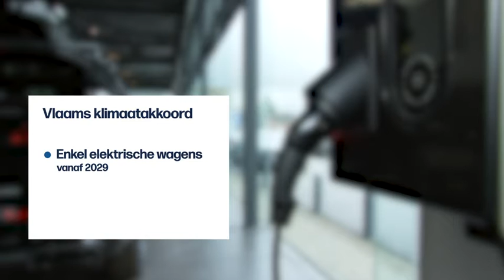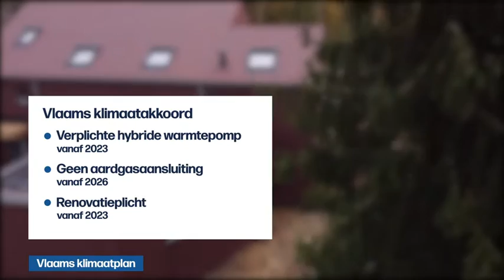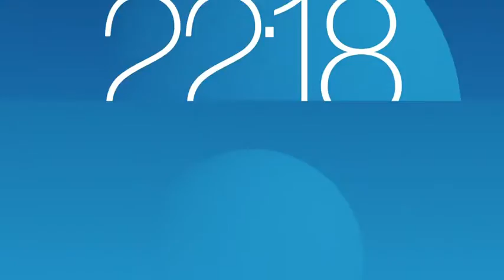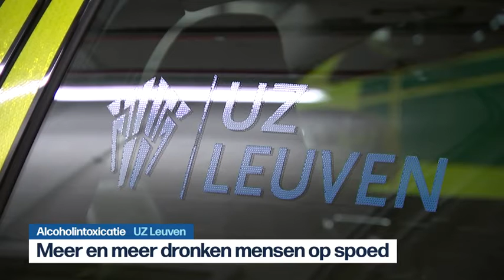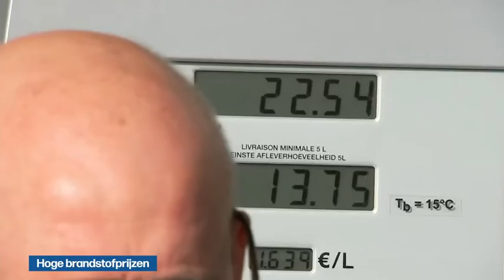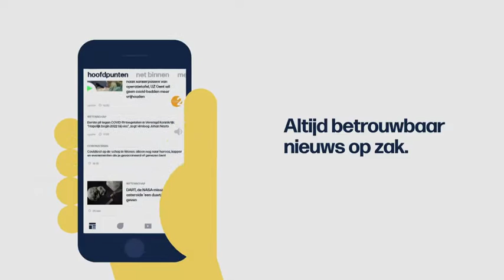VRT | Het journaal - donderdag 4 november 2021 om 22:10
01:04 Vlaams klimaatplan
07:55 Klimaatconferentie Glasgow
09:57 Coronacrisis;Intensieve zorg
12:16 Alcoholintoxicatie;UZ Leuven
13:45 Europa League
15:24 Conference League
16:05 Modemuseum Antwerpen

Het journaal laat van donderdag 4 november 2021.